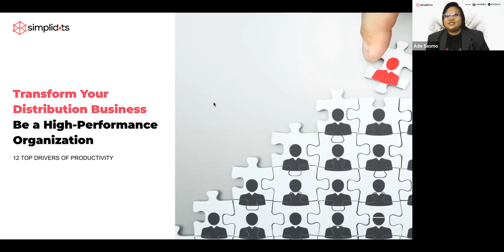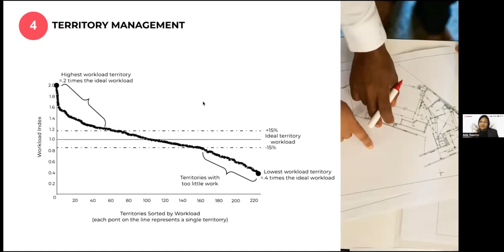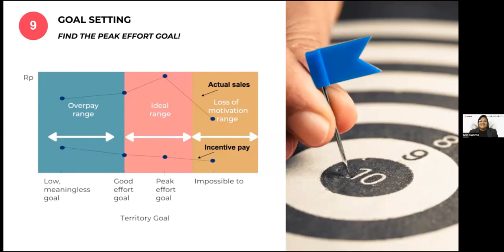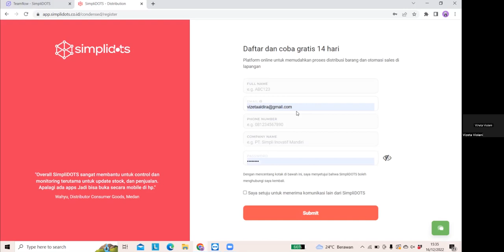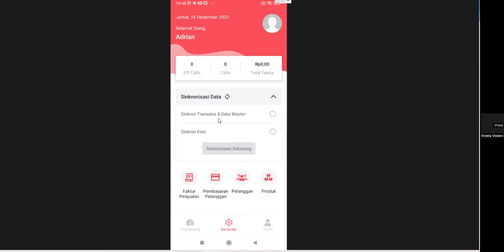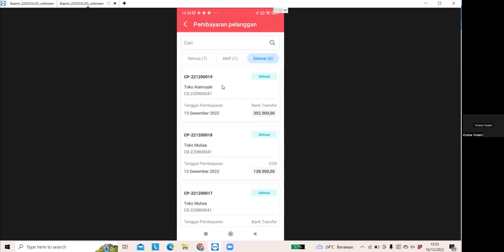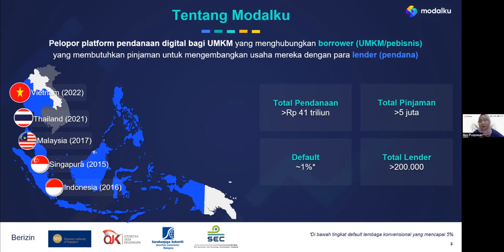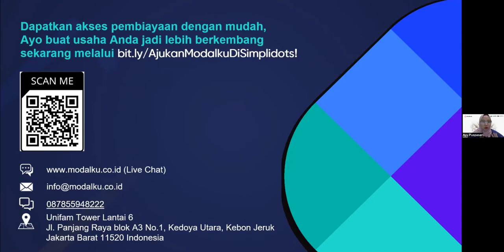Business Focus 2023 Transform Your Distribution Business Be a High-Performance Organization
Strategi praktikal dalam webinar gratis “ Transform Your Distribution Business, Be a High Performance Organization” bersama para expertise dibidang distribusi